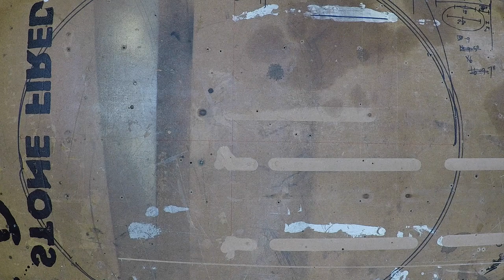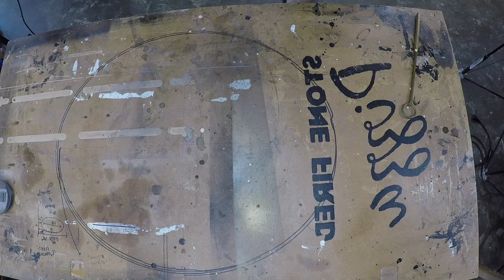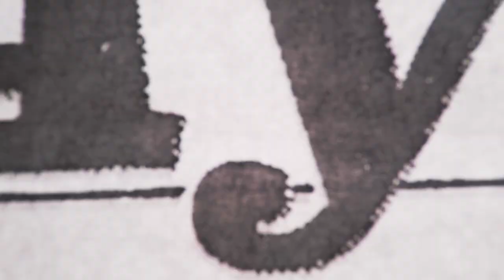A Pair of Scissor Frames - Wall Art | DIY Woodworking Build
A pair of frames for a pair of scissors.

Frames are made from red oak and baltic birch plywood.

My Frequently Used Tool List:
Table Saw
Miter Saw
Track Saw
Circular Saw
Circular Saw Guide rail
Kreg Rip Cut
Kreg Pocket Hole Jig
Makita Router
Makita Drill Kit
Festool Domino
Festool 5" Sander
Festool 6" Sander
Drill Bits
Impact bits
Dewalt Bit Driver Kit
Drill Press
Drywall Screw Gun
Makita Air Compressor
Porter Cable Nail Gun
Wen Crown Stapler
Arrow Pin Nailer
Bessey F style Clamps
Jorgensen Cabinet Clamps